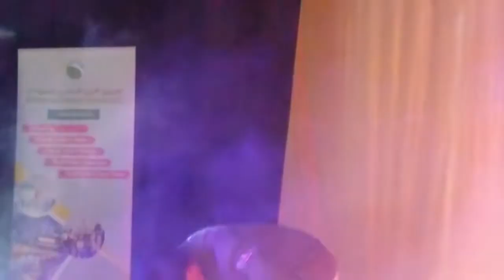freestyle dance in Dubai member of the wild ripperz crew gymnastic Suman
🌏TVdance nepal